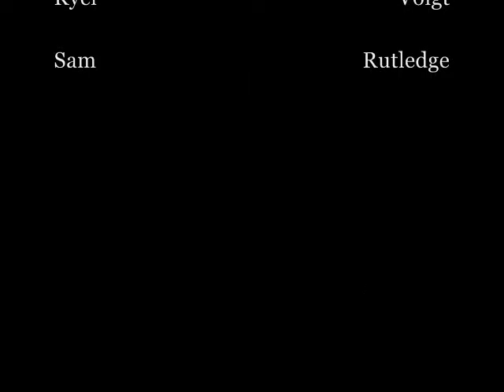oct 23 2016 part 1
The Shore Fisherman:
October 23 2016 Puntledge River Fish Hatchery.